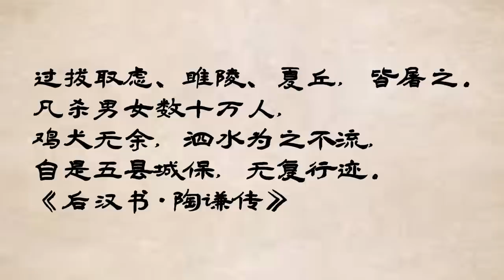诸葛亮显赫的家族背景，堪称三国时期的“罗斯柴尔德”家族/名校毕业，容貌俊伟的诸葛亮为何娶“丑妻”，是因为她背后的家族势力吗？“自比管仲，乐毅”后隐藏的诸葛亮的人生理想/诸葛亮的姨夫—刘表